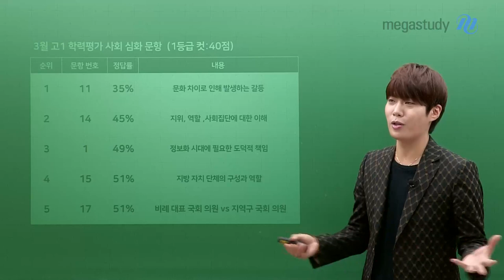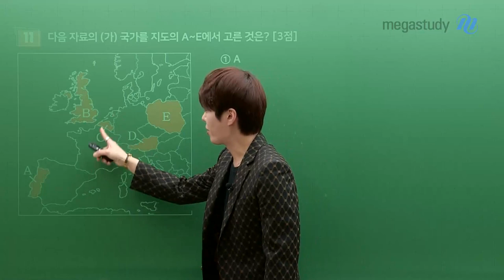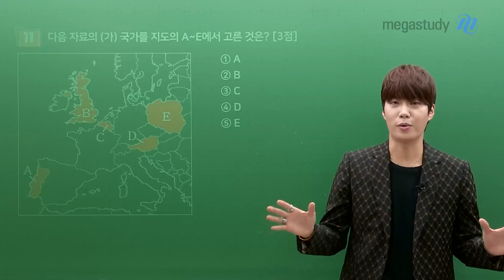[메가스터디] 통합사회 김종익쌤 - 3월 학력평가 통합사회 총평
김종익 선생님의 3월 학평 통합사회 총평

첫 모의고사에서 만난 통합사회, 많이 어려웠나요???
어려운 것이 아니라 처음 만나는 모의고사 문제라 어색한 것입니다.

앞으로는 김종익 선생님과 함께 잘 통하는 통합사회 재미있게 공부합시다.
3월 학평의 자세한 총평은 영상을 확인해주세요!

- 통합사회 김종익 선생님을 더 알고싶다면?